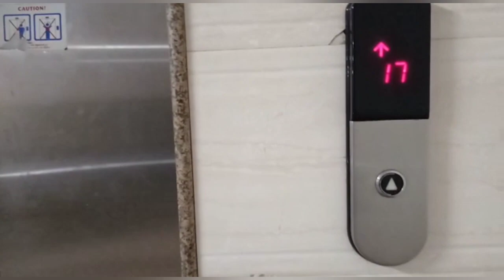Delivery of New Vitara Breeza AUTOMATIC || Enjoying the ride with family|| Welcome new member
We already have one automatic car now this time my husband a maniac about cars got ready  to purchase another Automatic in the house...so let's welcome it ☺️🎉❤️